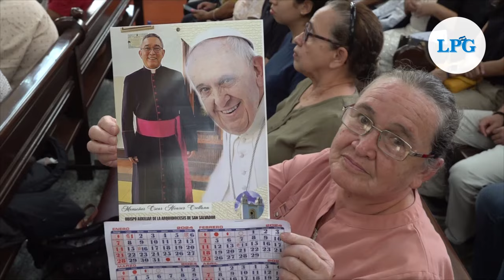Fieles católicos celebran la ordenación del nuevo obispo auxiliar de San Salvador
Antes de este nuevo nombramiento, el padre Óscar Álvarez Orellana se desempeñó como rector del Seminario San José de la Montaña, con sede titular en Pudenziana.